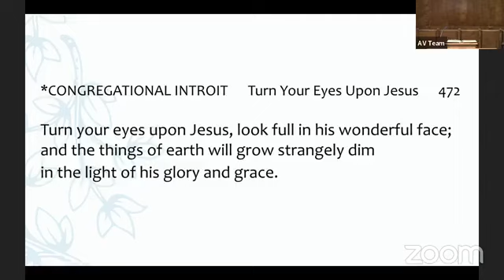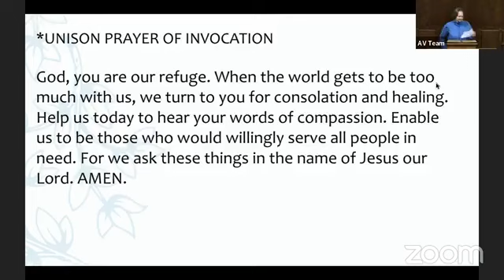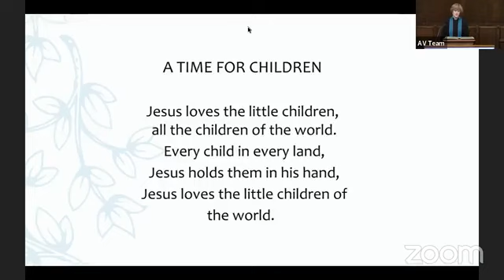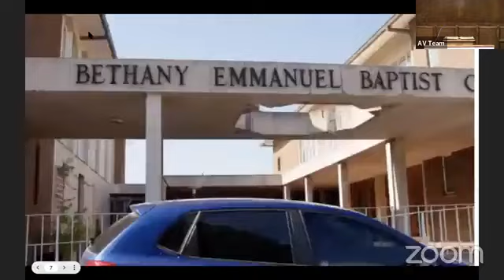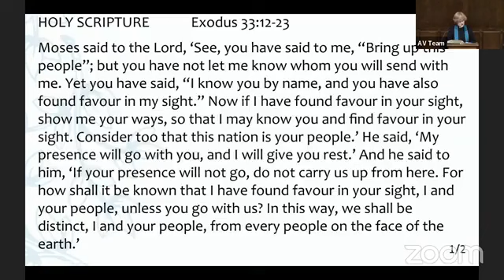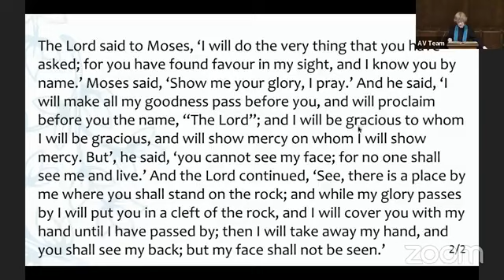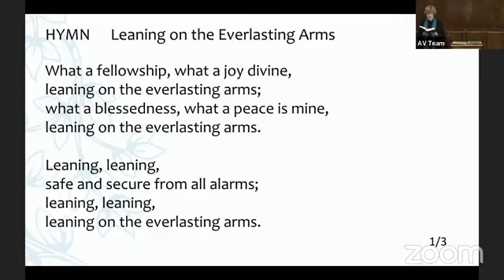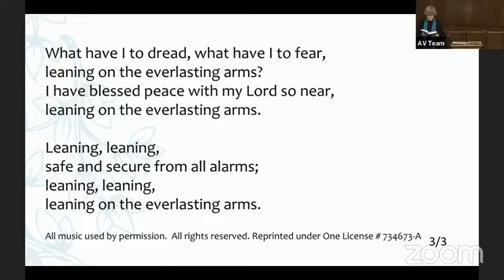October 22 2023 Worship Service